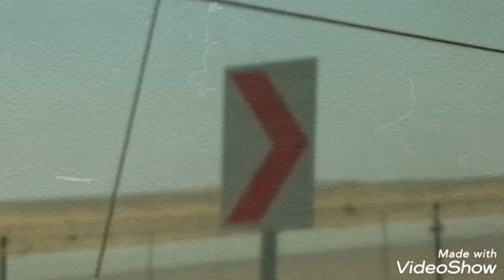LONG TRIP BY CAR FROM DAMMAM TO RIYADH